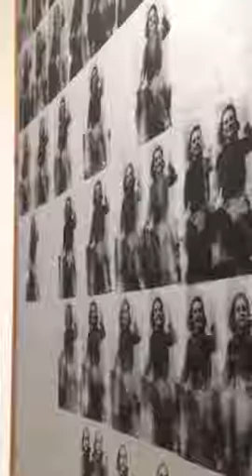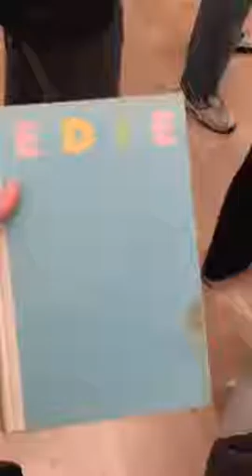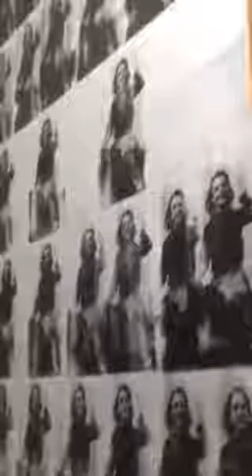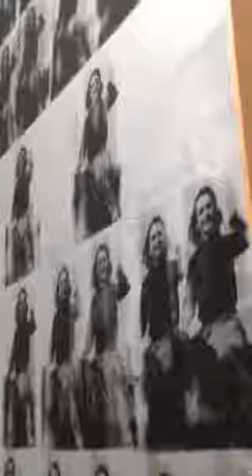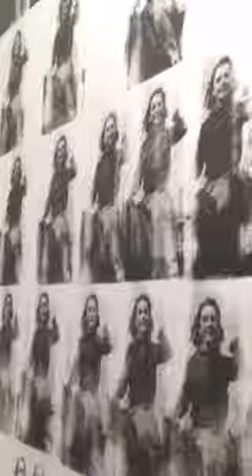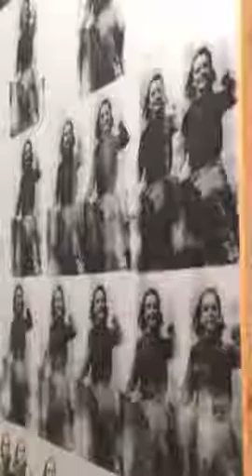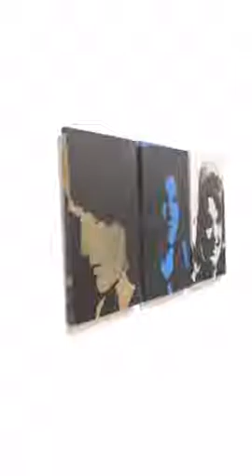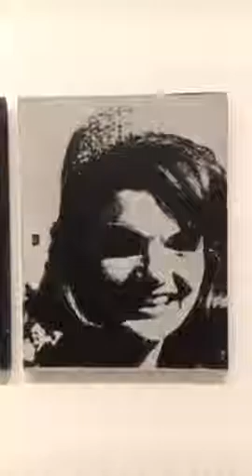SFMOMA - 50 Artists Talk Monique Jenkinson, a.k.a. Fauxnique on Andy Warhol (periscope)